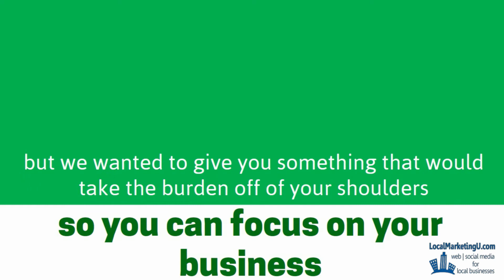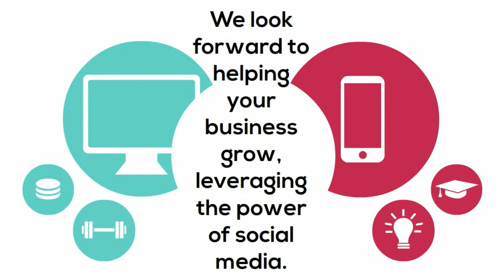Free FB Makeover